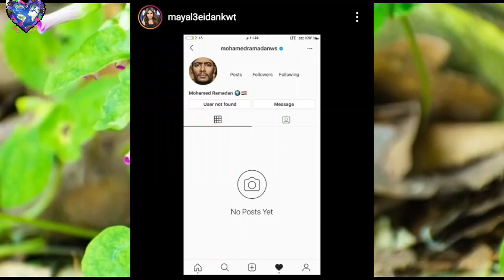محمد رمضان يقوم بحظر مي العيدان "بلوك" بعد سخريتها من والده والاخيرة ترد